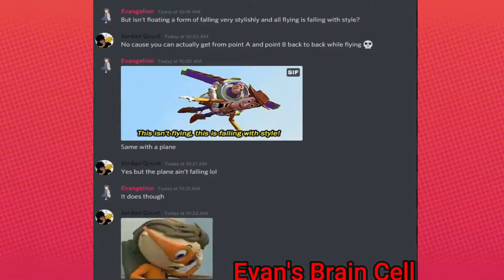They Have The Same Braincell. | Super Mario Galaxy 100% | TheGruntBoys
Cptn1upz

TheGruntBoys/GruntShowdown (Hosts) -
Main Host - Jordan (CPTN1UPZ/YuYu x2/1UPZ)
Co-Host - John (Johnny_x2)

TheGruntCouch
Main Host -  Evan (Euphonius)
Co-Hosts - Leilani (Winter), Joseph (SupermanPrimeHD)

SuperGruntCade (Hosts) -
Main Host - Adi (AdiMidnight)
Co-Host - Jordan (CPTN1UPZ)

Lead Editors
Jordan (CPTN1UPZ)
John (Johnny x2)